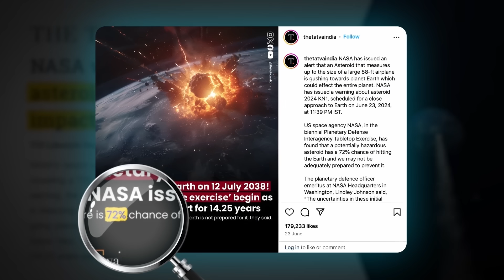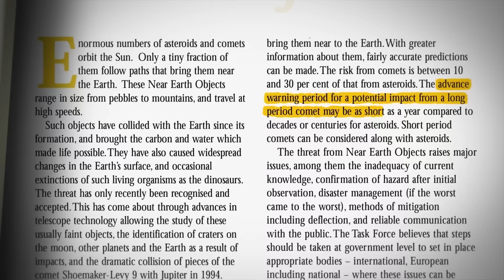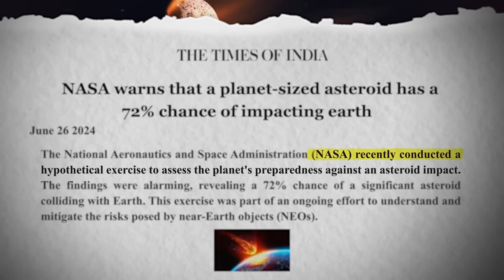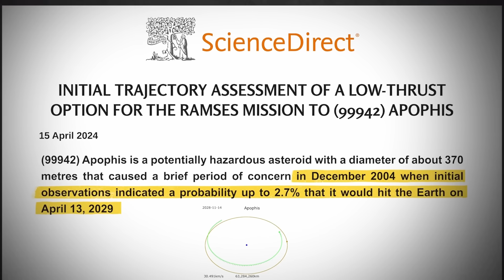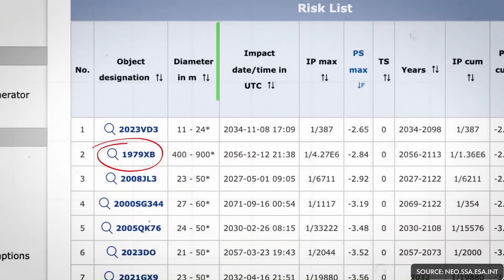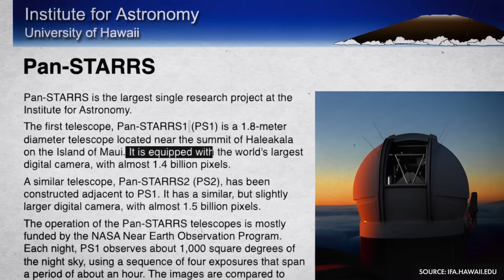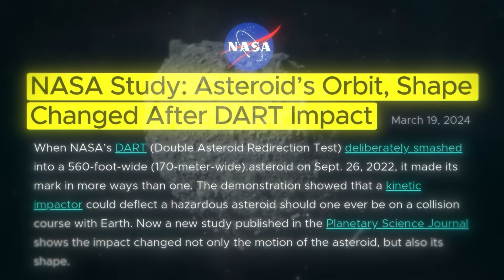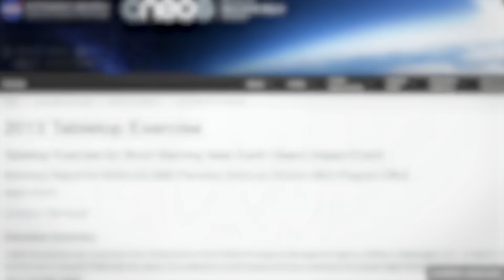Will this Asteroid DESTROY Earth in 2038? | Dhruv Rathee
In this video, we debunk the news about NASA's simulated asteroid impact scenario and explain its truth. We explore how asteroids, comets, and meteoroids work, discuss past asteroid events, and detail NASA's current plans for planetary defense. Learn about the various methods we have to predict and prevent asteroid impacts, including kinetic, slow-push-pull, and nuclear techniques. Plus, we dive into the recent exercise by NASA and other agencies to improve our readiness for such scenarios and highlight the gaps that still need to be addressed.

JOIN DHRUV RATHEE ACADEMY COURSES:

Learn to harness the power of ChatGPT and transform your life!

Learn how to make content creation your part-time job or full-time career!

Learn how to manage time and maximize productivity!

This video is made solely with the purpose of spreading awareness and educating the viewers. The information demonstrated and explained in the video are true to the best of our team’s knowledge and research. Nevertheless, if any error is committed, the same was never intended to be and is absolutely unintentional.